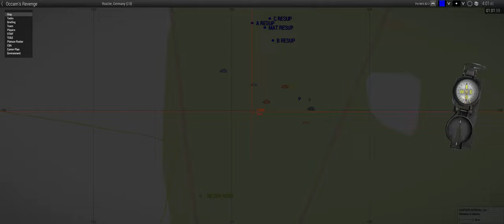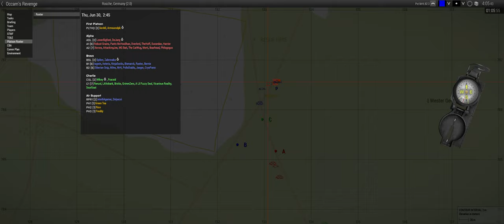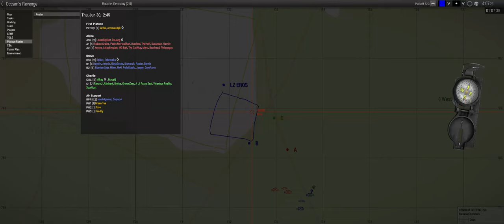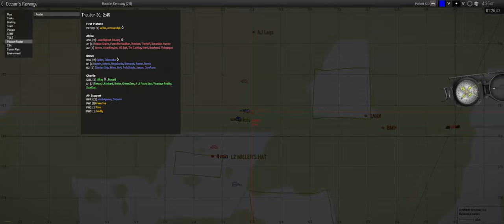Occams Fools - ShackTac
Bravery and Foolishness are pretty close.

March 31, 2021 - Arma 3 Coop on Rosche